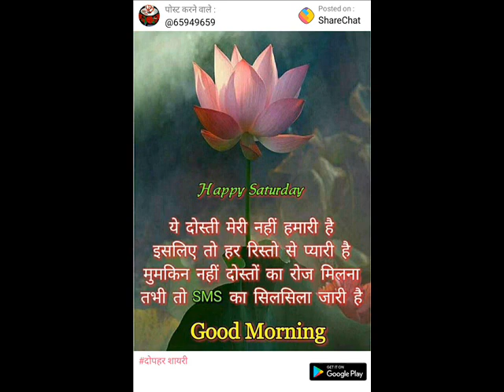प्राचीन भारतीय इतिहास - प्राचीनकाल में स्त्रियों की स्थिति